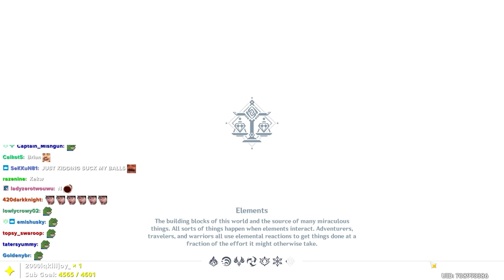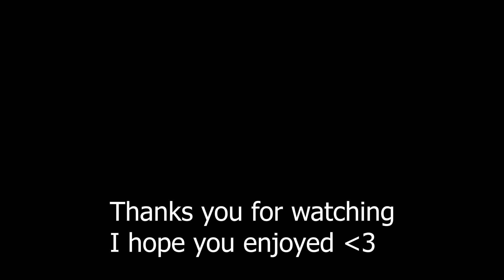Enviosity's Sad Story Revealed... | Stream Highlights #14 | Genshin Impact Highlights